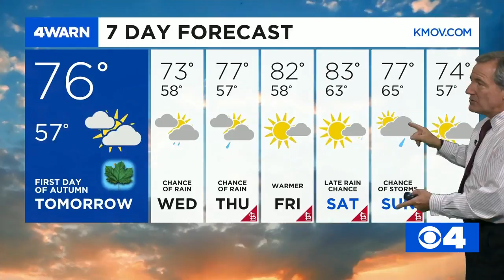News 4 Afternoon Update: September 21, 2020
St. Louis County residents to have more access to mental health care, Missouri reports highest hospitalizations due to COVID-19, St. Francois County enacts mask mandate & a check of the forecast.